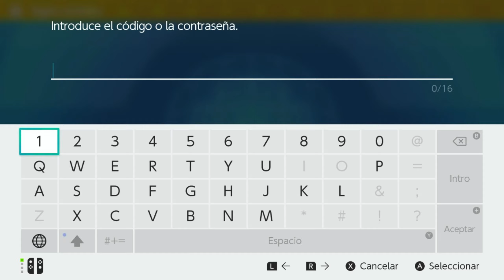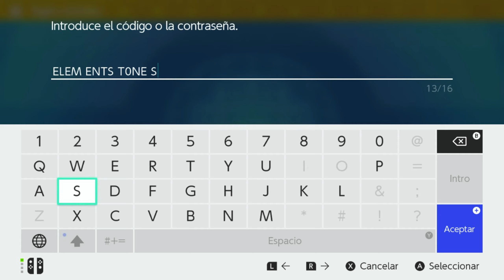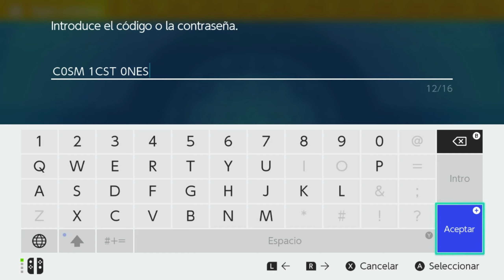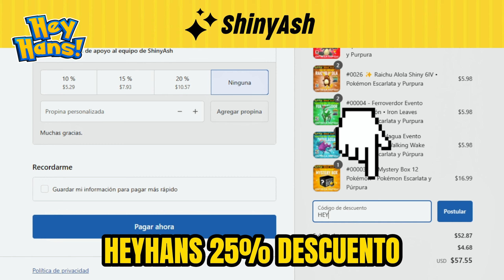3 Nuevos Codigos de Regalo MISTERIOSO en Pokémon Escarlata y Purpura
Nuevo Regalo Misterioso Noviembre 2024 en Pokémon Escarlata y Púrpura
Nuevos Códigos Regalo Misterioso Pokémon Escarlata y Púrpura